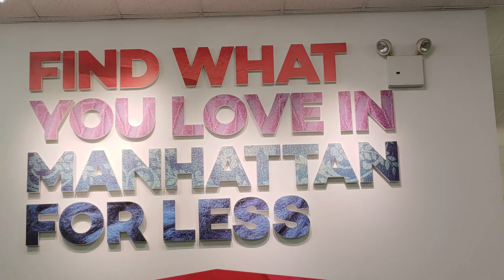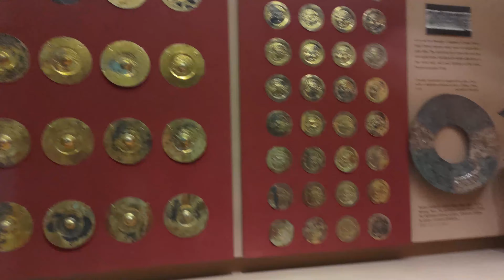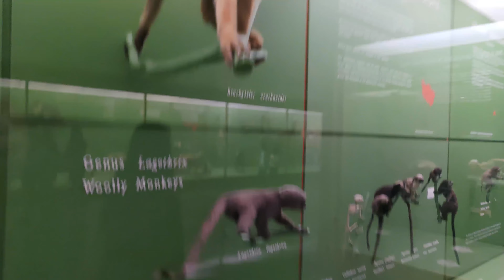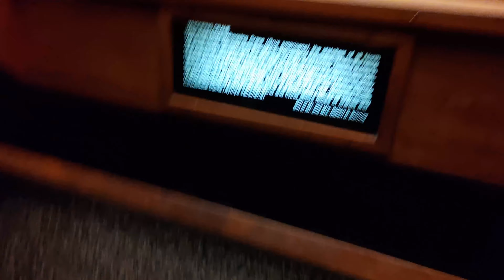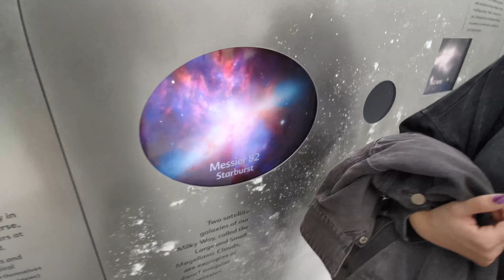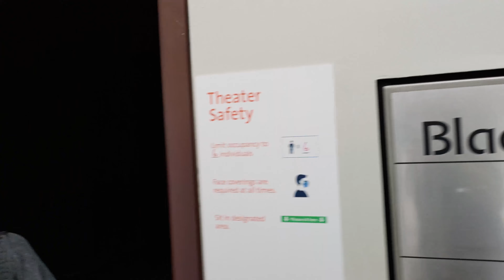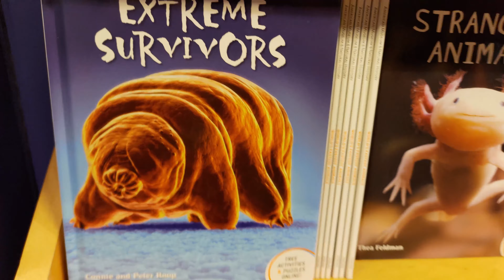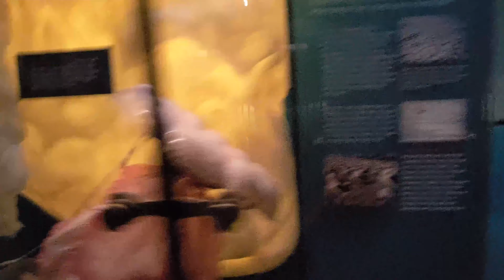Museum day + Shopping... Again lol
Hey everyone! We thought it'd be fun to bring you along to the museum with us. Let us know down below what your favorite animal is. Thank you for the support!!

Socials: Instagram - danielle_bobe
                                    omar_negron_